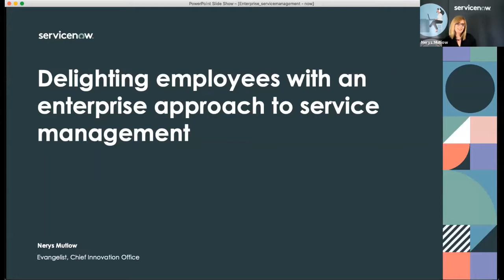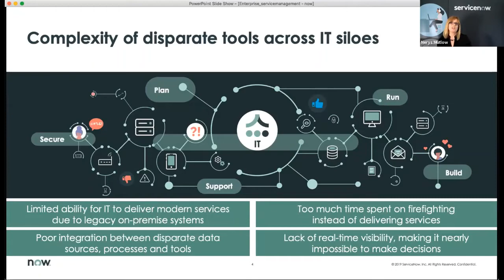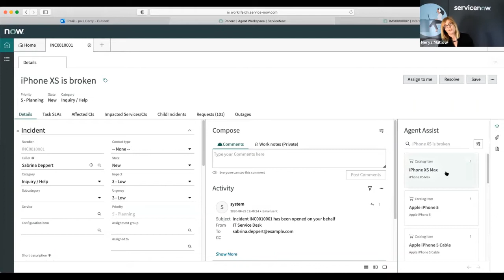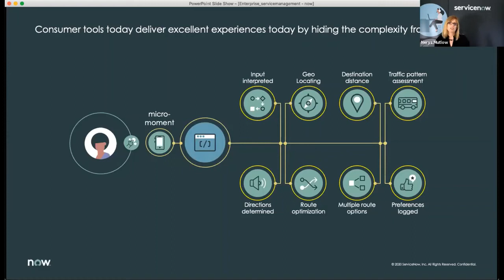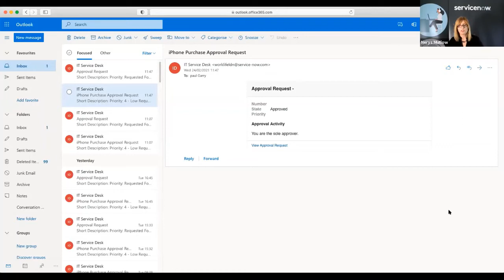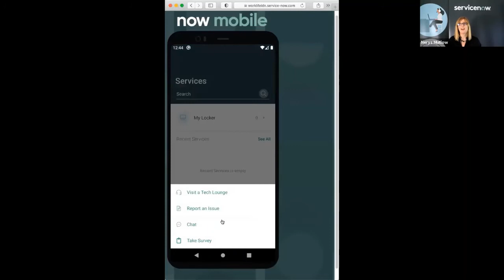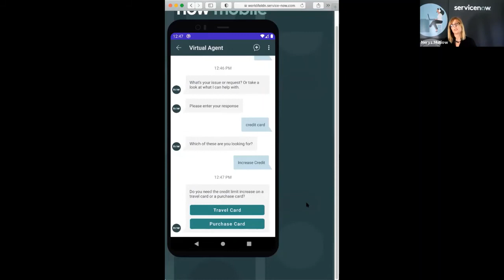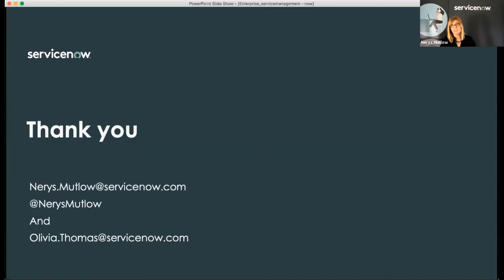SM Forum Presentation - Experience the art of the possible!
The Cloud has transformed the whole IT environment and challenged the way we manage our businesses and resources. Most would agree that ITSM is as important as ever in this new world, and that the key service management practices and processes, such as incident, change and problem management, are just as applicable in the Cloud as they are in internally managed IT systems.

Nevertheless, Cloud poses some significant challenges for ITSM in terms of change and culture, management buy-in and skills development. In this new online Service Management Forum, industry leaders from Forrester, Microsoft, ServiceNow and the Cloud Credential Council discuss the obstacles we face in truly embracing the benefits of a more automated and agile future, and then open the floor for attendees to share their own experiences.

In this presentation, Nerys Mutlow (Innovation Evangelist at ServiceNow) and Olivia Thomas (Innovation Experience Lead at ServiceNow) deliver their presentation: Experience the art of the possible!

As organisations strive to automate and modernise service management to improve the experience and employee productivity, it is sometimes difficult to see the ‘wood for the trees’.

In this session, Nerys guides you through a digital experience that brings some relatable challenges and emotions to life to show how transformational service management in the cloud could remove frustration and complexity.